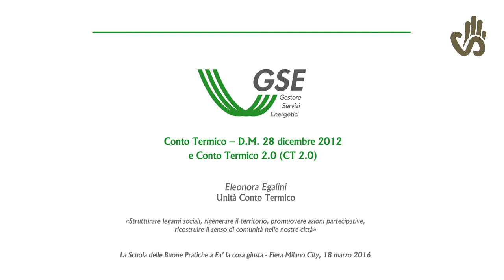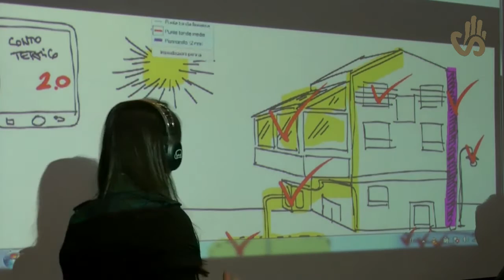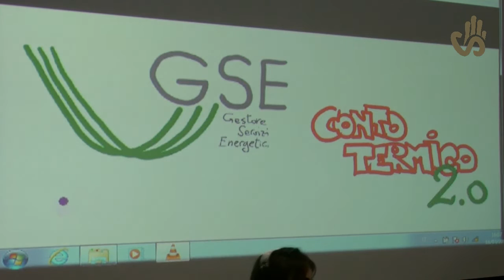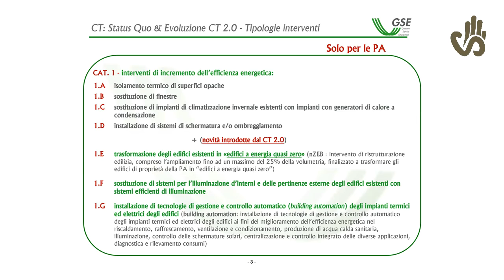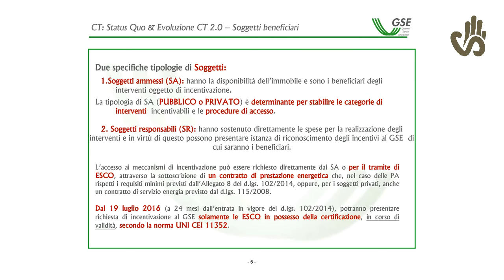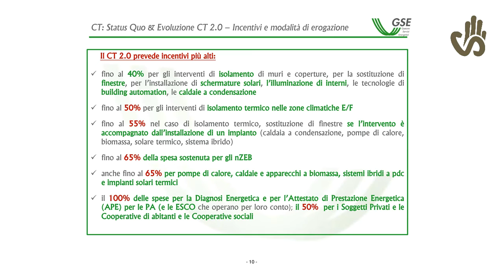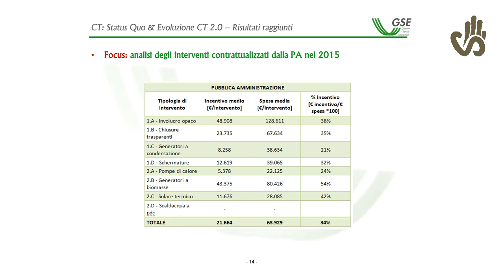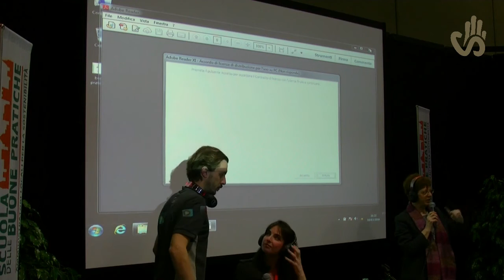Conto termico 2.0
Eleonora Egalini, dell’Unità Conto Termico GSE, illustra i vantaggi per i Comuni, che possono attingere ai finanziamenti disponibili non solo per migliorare il patrimonio comune, ma anche per sperimentare forma di acquisizione e di gestione cooperativa anche dei beni pubblici.